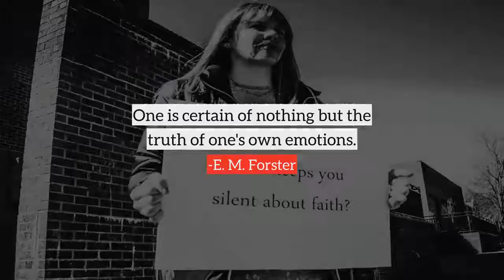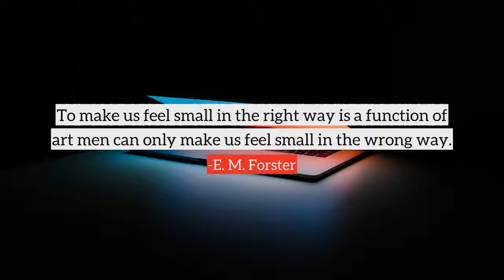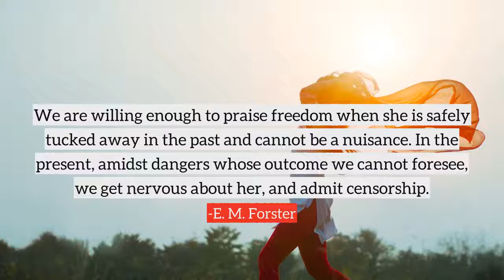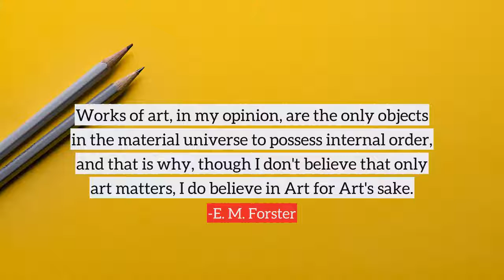E. M. Forster top Quotes, best quotes from E. M. Forster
Following are the few quotes from E. M. Forster, in this video
1) Nonsense and beauty have close connections.
2) Only people who have been allowed to practise freedom can have the grown-up look in their eyes.
3) Faith, to my mind, is a stiffening process, a sort of mental starch.
4) England has always been disinclined to accept human nature.
5) Death destroys a man, but the idea of death saves him.
6) One is certain of nothing but the truth of one's own emotions.
7) The sort of poetry I seek resides in objects man can't touch.
8) The work of art assumes the existence of the perfect spectator, and is indifferent to the fact that no such person exists.
9) What is the good of your stars and trees, your sunrise and the wind, if they do not enter into our daily lives?
10) To make us feel small in the right way is a function of art men can only make us feel small in the wrong way.
many more...